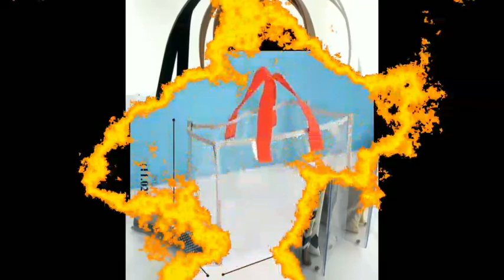جديد_سكاي افكار رائعة ومبتكر من جلد سكاي 2020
جديد سكاي كل يوم فكرا جديد،
جديد جلد 2020،
افكار جديد من سكاي،
مودال جديد سكاي،
انواع سكاي صناعي،
انواع سكاي جديد،
Jadid skay 2020,
Jadid jaled skay,